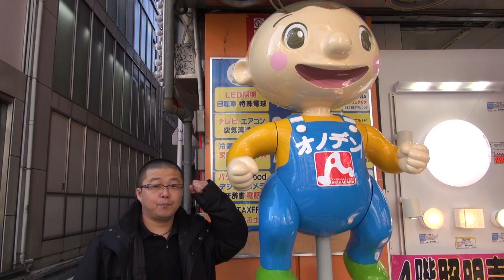ビデオカメラの生き残りをかけて一眼動画の弱点を突くHDR-PJ790V開封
家電量販店の売り場を観察していると市場の変化が見えてきます。
一眼の売り場がものすごく拡大し、ビデオカメラの売り場がどんどん縮小されてきました。
今、注目を浴びているのが一眼動画の進歩なのかもしれませんよね
しかし、そうなってしまうとビデオカメラ市場がやばい状態になって行きます。
何か突破口が必要ですよね。
今年ソニーが投入して来たビデオカメラがHDR-PJ790V です。
さてその性能はいかに！
★ソニー デジタルHDビデオカメラ「HDR-PJ790V」
★今回の撮影の裏側「すげー笑われ・・・嫁さんは苦笑いの秋葉原撮影」